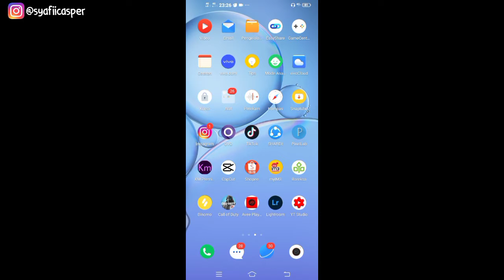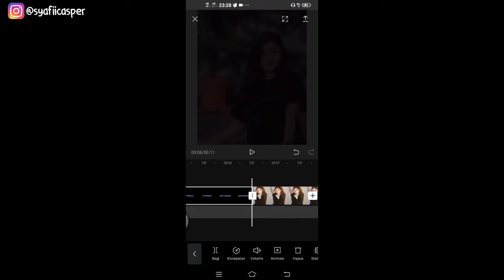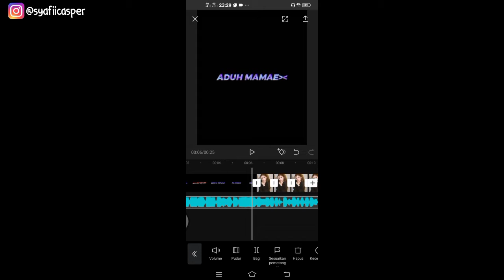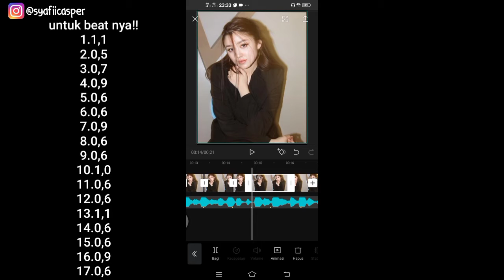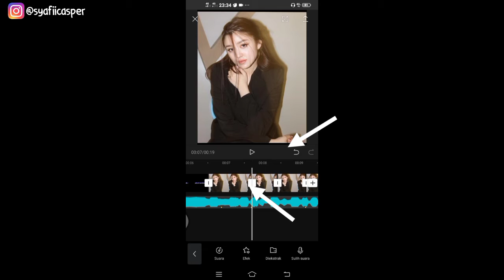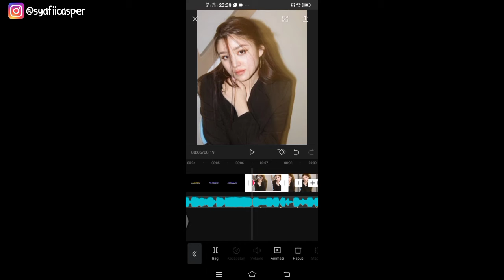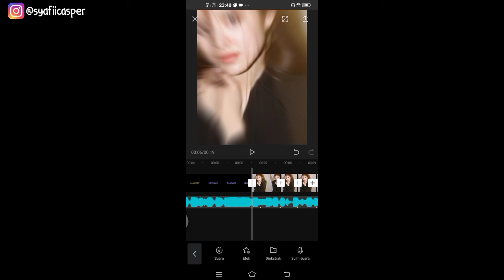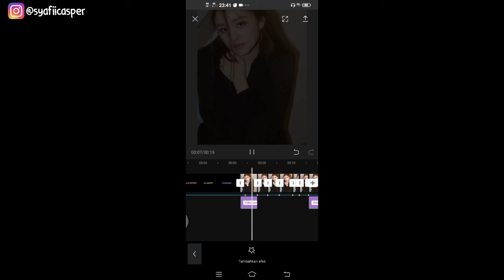Cara Membuat JEDAG JEDUG x DJ Aduh Mamae sangat keren Dan gampang banget Di aplikasi Cap Cut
🔥 JANGAN DISKIP YAH AGAR MUDAH FAHAM 😅🙏🔥
💠Lagu yang aku gunakan via TIK TOK

💠 Yang mau tutorial video Cap Cut keren lainnya
Link :